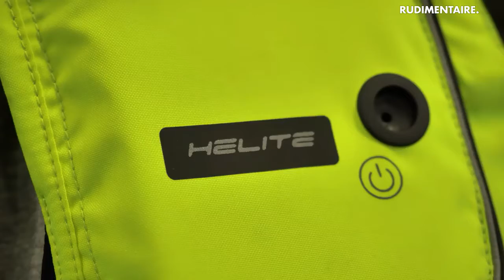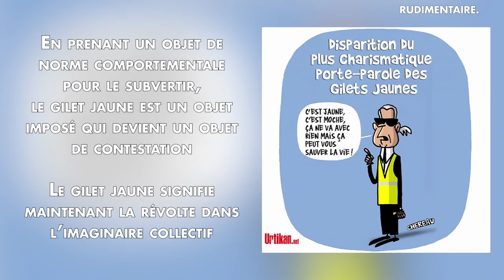Le gilet jaune